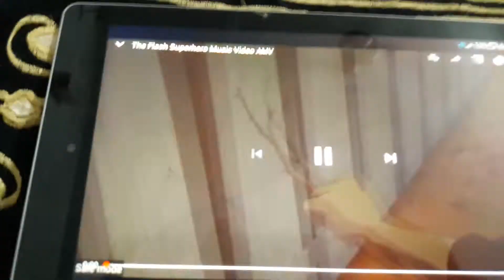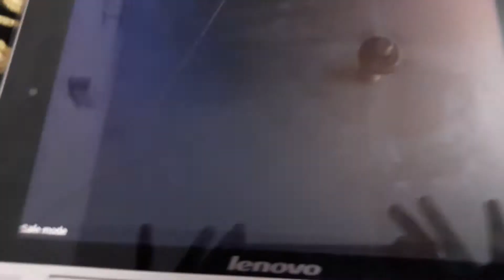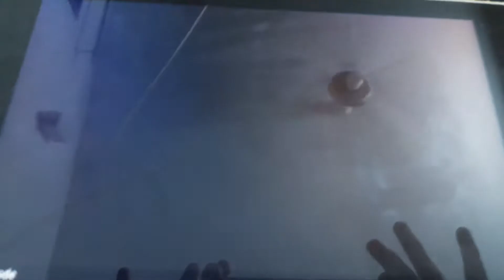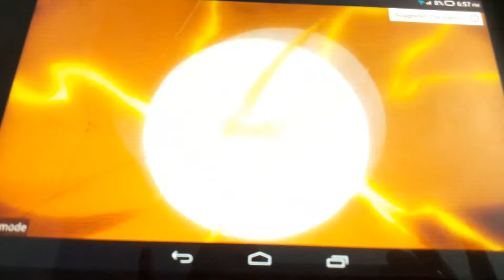Flash Superhero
Hi guys